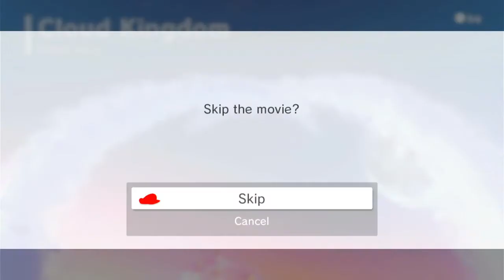We are now in the cloud kingdom!